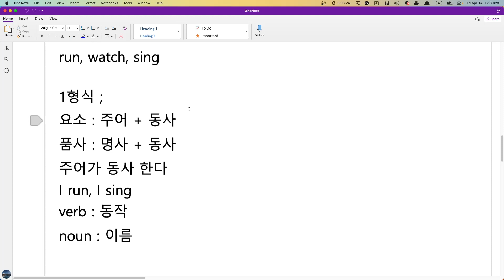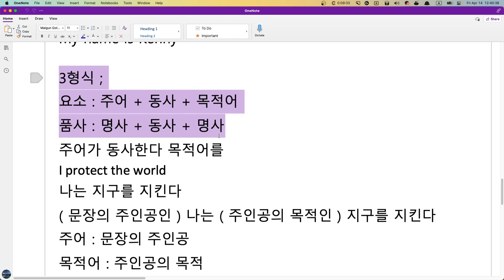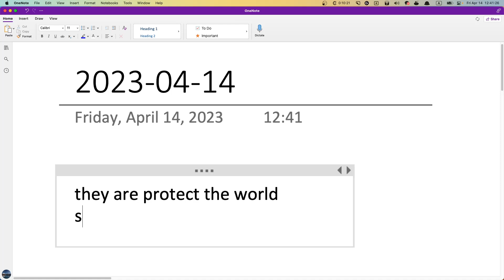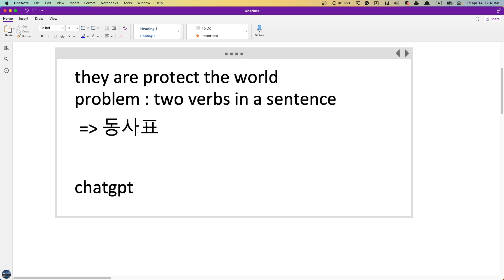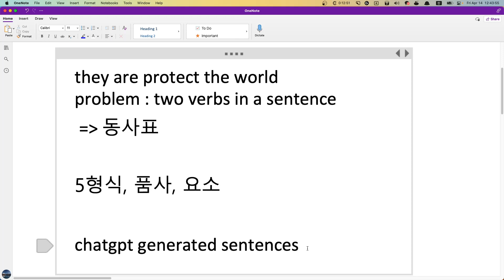JH 수업계획 2023 04 14 12 38 46